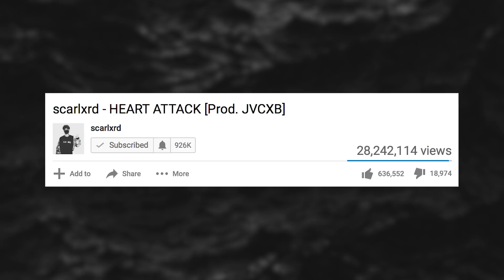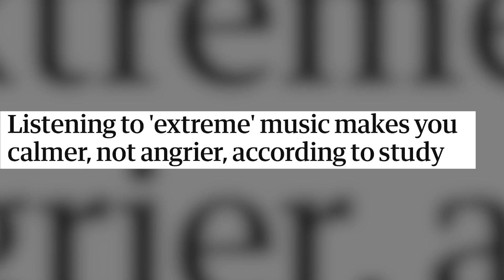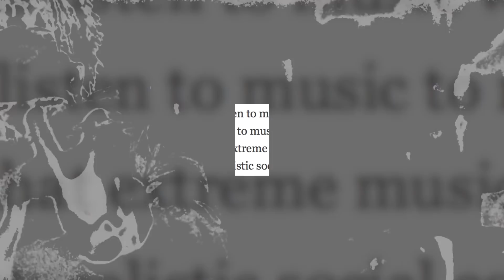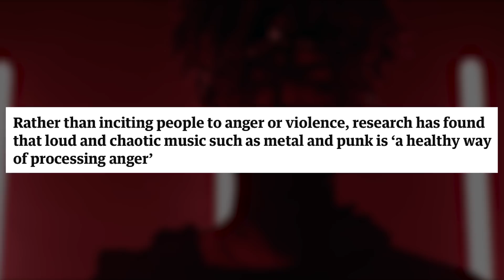Why Scarlxrd Is A Beast..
Why Scarlxrd is a beast - Now, I like to call Scarlxrd hip hop's beast - and I genuinely don't think there's a better word that describes this man. It's almost been a year since his highly successful song ''Heart Attack'' blew up on the internet, and ever since then he's been doing nothing but killing it. Coming in with those very intense, dark and experimental vibes - Scarlxrd seems to be dominating his lane at the moment. If you've listened to him then you know that metal is a big influence on his sound - and he mixes that with rap very effortlessly. It's safe to say that Scarlxrd is coming up fast, and if you're still not a fan of him - you better be one after this.

In this video I talk about why Scarlxrd is a beast.